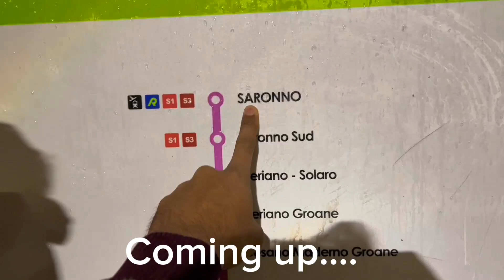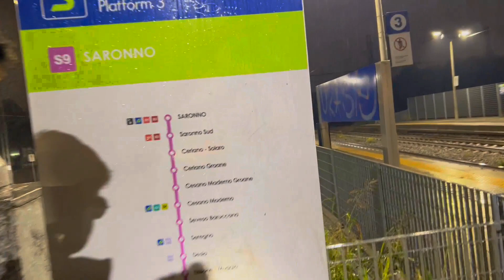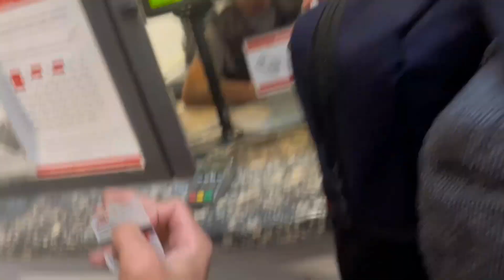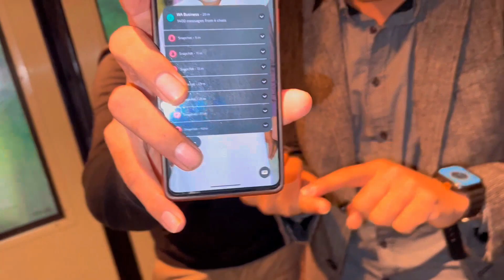Exploring the Beauty of Como | A Captivating Journey through Italy's Enchanting City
Join us on a mesmerizing adventure as we take you through the picturesque streets and charming landscapes of Como, Italy. 🏰 Immerse yourself in the rich history, breathtaking architecture, and serene lakeside views that make Como a must-visit destination. 🌍 Whether you're a history enthusiast, a foodie craving authentic Italian cuisine, or simply seeking a tranquil escape, Como has something for everyone. Watch until the end for insider tips and hidden gems!